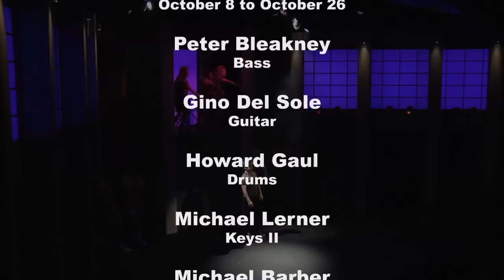Footloose: The Feel-Good Musical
One of the most explosive movie musicals in recent memory bursts onto the St. Jacobs stage with exhilarating results.

A young rebel moves to a small middle-America town where dance is forbidden, and encourages all young people to defy the strict edict of local pastor and call for a rock 'n roll party. In so doing, he brings healing to the heart of a town held back by the memory of tragedy.

Anchored by memorable 80s anthems “Holding Out For A Hero”, “Almost Paradise”, “Let’s Hear It For The Boy”, and self-titled track, Footloose celebrates the wisdom of listening to young people, and guiding them with warm hearts and open minds.

October 8 - November 9 | St. Jacobs Country Playhouse

CREDITS:

Directed & Choreographed by Timothy French
Set Designer Allan Wilbee
Costume Designer Jessica Bray
Lighting Designer Kevin Fraser
Stage Manager Paul Pembleton
Assistant Stage Manager Sadie Wannamaker
Apprenti ce Stage Manager Nadene Riehl
Music Director Robert Foster
Assistant Director Jayme Armstrong

The Company
Thomas Alderson
Jayme Armstrong
Ryan Gifford
Kaleigh Gorka
Lee MacDougall
Sarah Matton
Julia McLellan
Daphne Moens
Charlotte Moore
Eric Morin
Nicholas Nesbitt
Catherine O’Brien
Gregory Pember
Jade Percival
Jade Repeta
Katrina Reynolds
Andrew Scanlon
Nick Settimi
Colin Sheen
Christine Watson
Jesse Weafer
Victor A. Young

The Band
Robert Foster - Music Director/Keys I – October 8 to October 26
Peter Bleakney - Bass
Gino Del Sole - Guitar
Howard Gaul - Drums
Michael Lerner - Keys II
Michael Barber - Associate Conductor/Keys I – October 29 to November 9